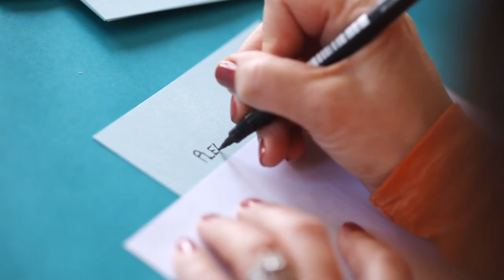How to Carve a Rubber Stamp || KIN DIY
Like this ingenious idea? Find project info by clicking on "Show more" below.

Carving your own rubber stamps is deceptively simple using soft rubber carving blocks and linoluem carving tools. Print text and images from your computer or draw your own to personalize stationery and gift tags, or stamp your own wrapping paper! Our DIY producer Robert Mahar has put together a step by step tutorial for transferring and carving your images, making rubber stamps uniquely your own.

Materials:

Carving block
Carving tool with V-shaped and U-shaped nibs
White copy paper
Pencil
Wood block
Ink pads
Blank cards and envelopes

[Helpful Notes: We used the Speedball Speedy Carve Stamp Making Kit which includes both the carving block and the carving tool with both V and U-shaped nibs.]

Instructions:

1) Print desired text or image and trace with pencil.  Place face down on carving block and burnish back to transfer image.

2) Slowly carve around image with fine point V-shaped carving tool.  Rather than carve deep gouges, make multiple shallow passes. Remember that carving tools are very sharp, always carve away from your body and hands.  Use a folded paper towel when changing the carving nibs to protect your fingers.

3) Remove larger 'negative space' around image with wider point U-shaped carving tool.  Carve approximately ¼" x to ½" around your image and then cut away the excess using scissors or a craft knife.

4) Temporarily adhere carved stamp to a wood block with double stick tape.

5) Ink carved stamp and press onto paper cards & envelopes, creating stationery.